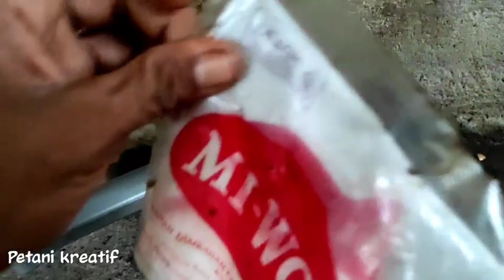Harga Pupuk makin Mahal Jangan panik !! Ga perlu beli pupuk ! Cukup 2 bahan ini buat pupuk sendiri